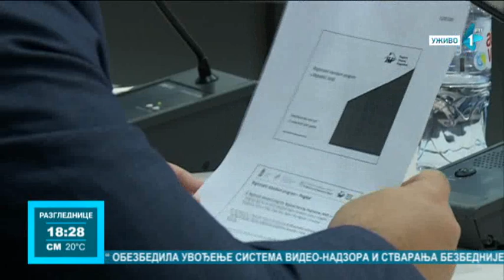Izgradnja 94 stana u Veterniku i 14 u Vrbasu za izbegle iz Hrvatske i BiH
U okviru redovnog programa stambenog zbrinjavanja, jedinica za upravljanje projektima u javnom sektoru pokreće nabavku za izvođenje radova na izgradnji 94 stana u Veterniku i 14 stambenih jedinica u Vrbasu, namenjenih izbeglim licima iz Hrvatske i Bosne i Hercegovine, koja žive u Srbiji.